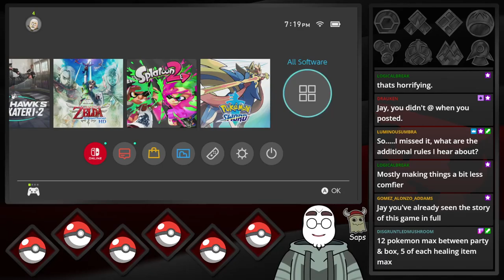[BDSP Vs Nuzlocke EP1- Jay] Hacker meets vanilla Sinnoh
This was a multistream! Here is a link where you can see Jay's, and Saps' streams synched up: